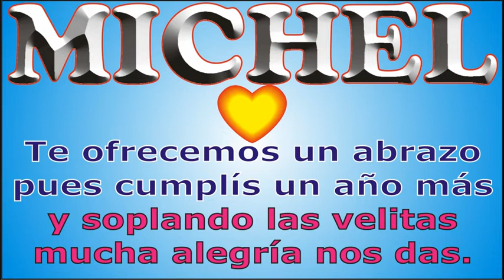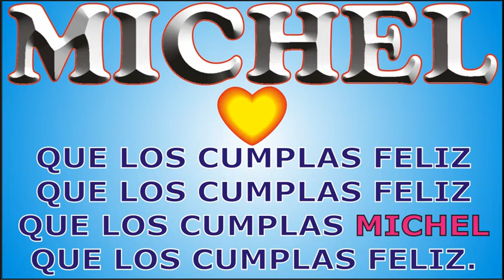FELIZ CUMPLE - MICHEL - KARAOKE - DEDICADO - FELIZ CUMPLEAÑOS - MAÑANITAS - ANIVERSARIO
↓↓↓ LETRA ↓↓↓

FELIZ CUMPLE – MICHEL

A MICHEL que  cumple años

que los cumplas ... MICHEL

JORGE MUSIKMAN